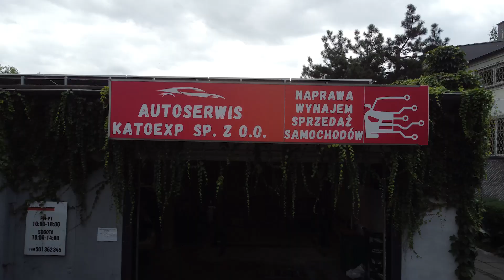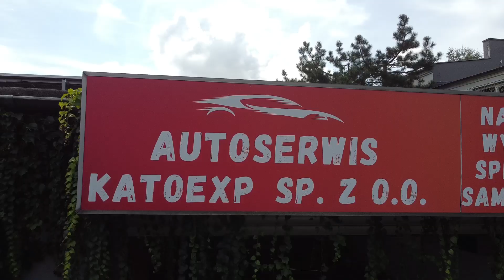Течь постели распредвала на Peugeot 308 T9 1.6 HDI 120 л.с.